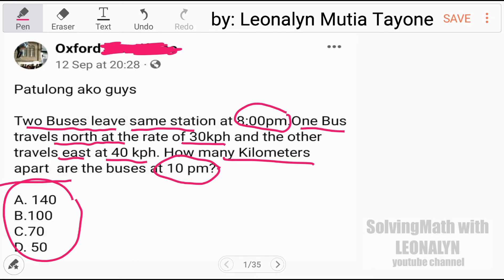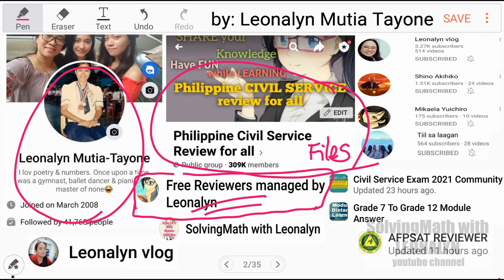Two buses leave at 8:00pm, north 30 kph, east at 40 kph. How many kilometers apart at 10 pm?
Two buses leave same station at 8:00pm. One Bus travels north at the rate of 30 kph and the other travels east at 40 kph. How many kilometers apart are the buses at 10 pm?
a. 140
b. 100
c. 70
d. 50

Free Civil Service Reviewers managed by Leonalyn

Philippine Civil Service Review for all

Editing Apps: VivaVideo
SamsungNote5: Snote
Back-up: SamsungNote9